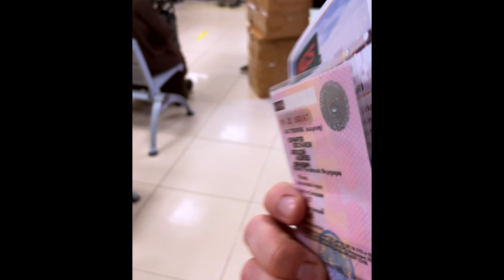Не открывается дверь домой, чайный мужской клуб, наклейка HGS